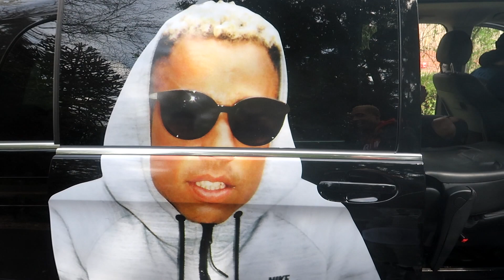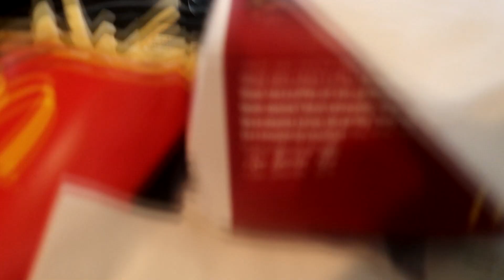TOUREN MET BIZZEY EN JOZO & VOORSCHUT ZETTEN IN DE MAC - QUCEE VLOG #228